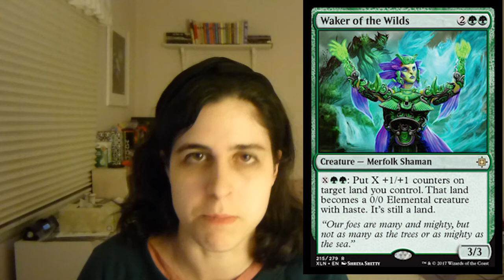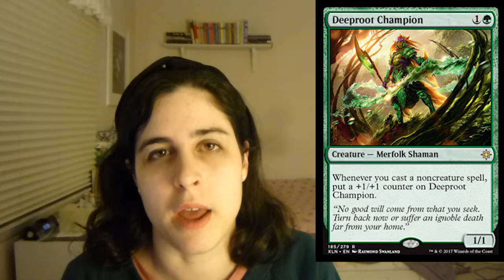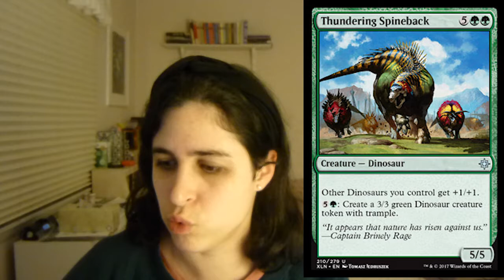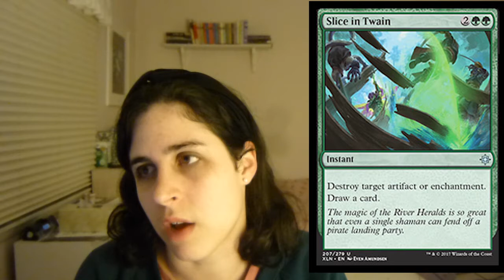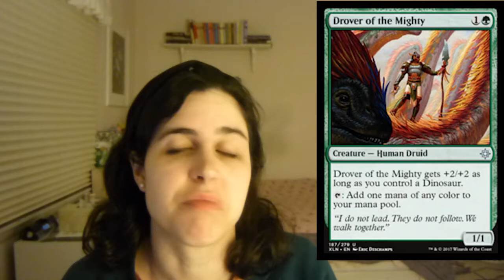Ixalan: Green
Open if You’re a Beautiful Jellyfish:

Cards Mentioned:
Carnage Tyrant
Verdant Sun’s Avatar
Waker of the Wilds
Deeproot Champion
Thundering Spineback
Slice in Twain
Savage Stomp
Drover of the Mighty
Blinding Fog
Spike-Tailed Ceratops